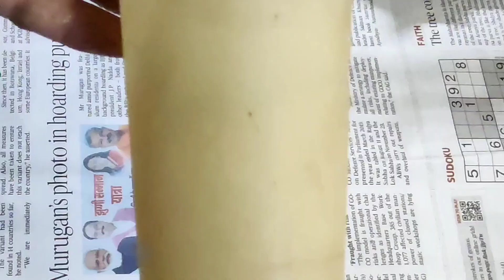SIMPLE AND EASY DIY FOR CHRISTMAS / WINTER DECORATION